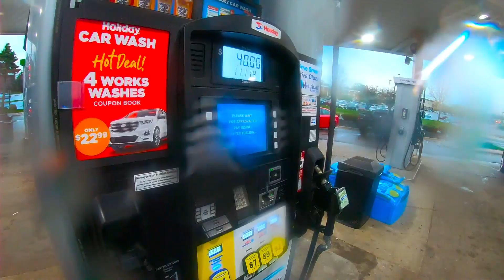More random stuff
Stuff from a few couple days